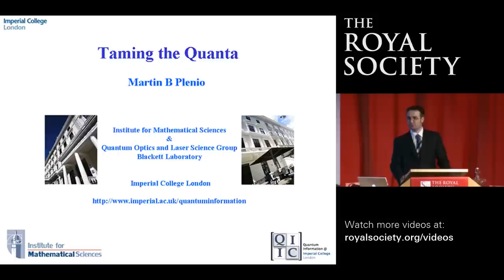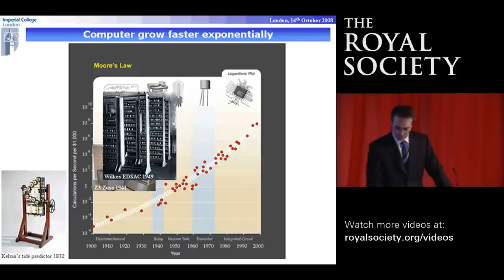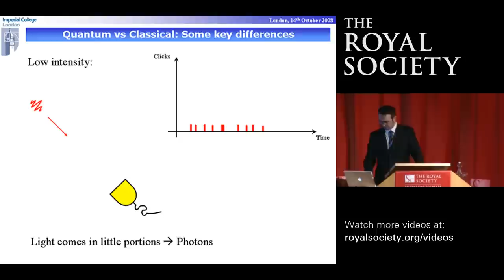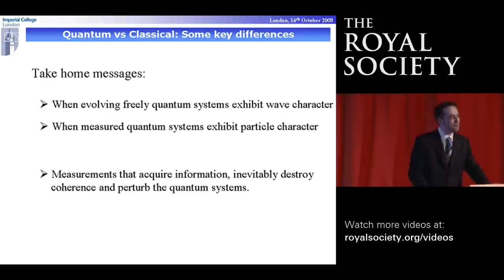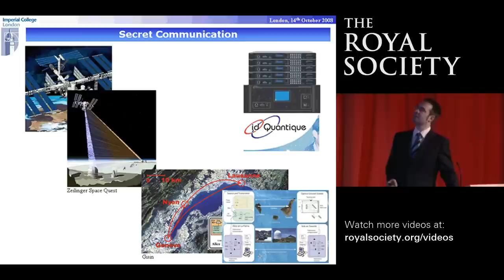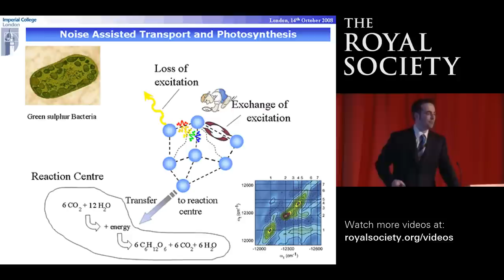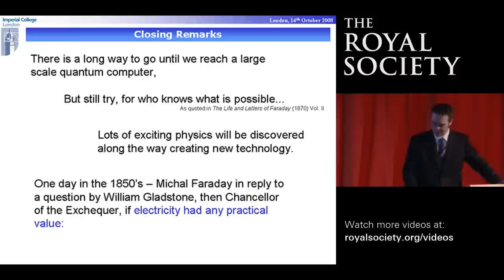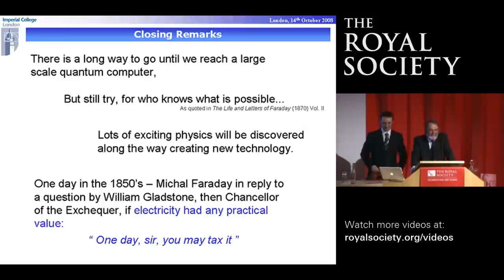Taming the Quanta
Clifford Paterson Prize Lecture by Professor Martin Plenio, Imperial College London.  Plenio looks at the technological revolution brought about by the development of miniaturized electronic devices over the last 50 years which has had an extraordinary impact on almost every aspect of our daily lives.

Filmed at 6.30pm -- 7.30pm on 14 October 2008 at The Royal Society, London.